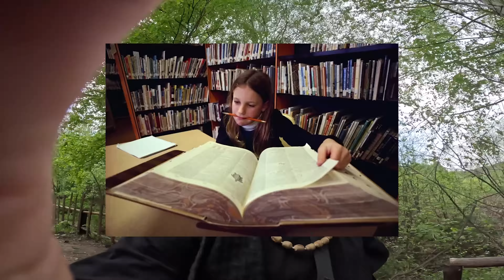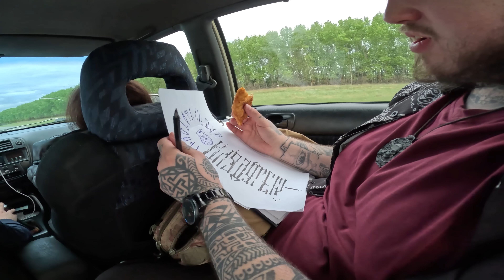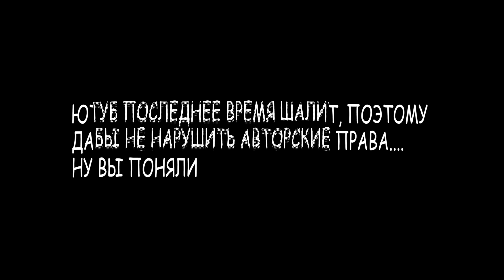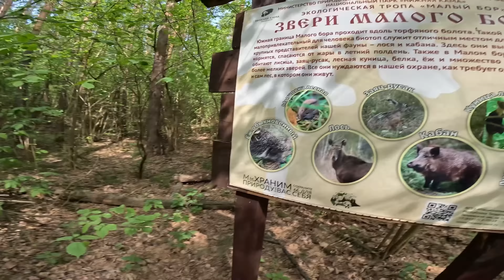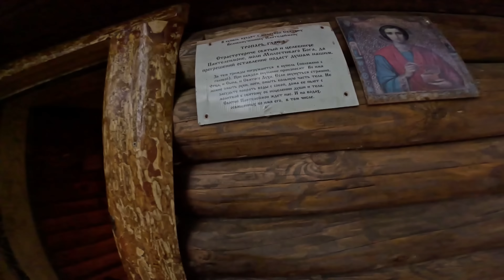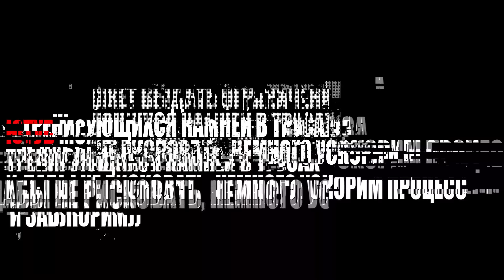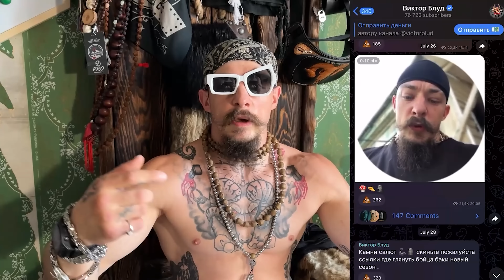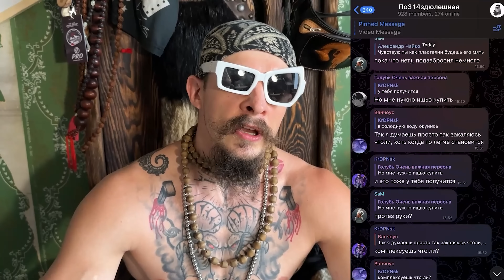ТРИП В НАБЕРЕЖНЫЕ ЧЕЛНЫ || БЛУДОБЛОГ #3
ТРИП В НАБЕРЕЖНЫЕ ЧЕЛНЫ || БЛУДОБЛОГ